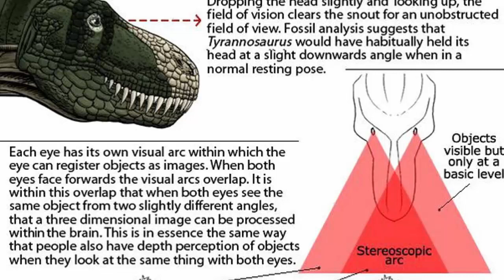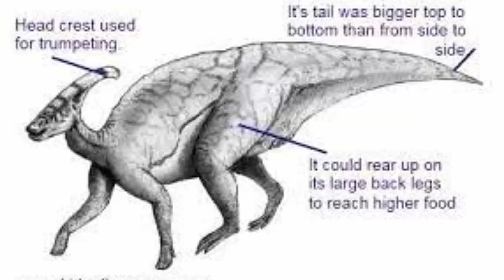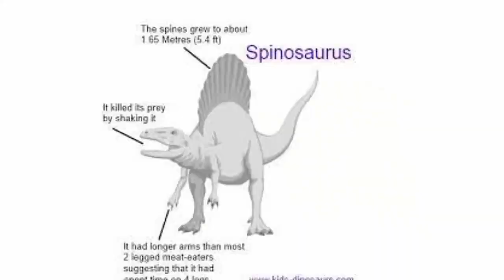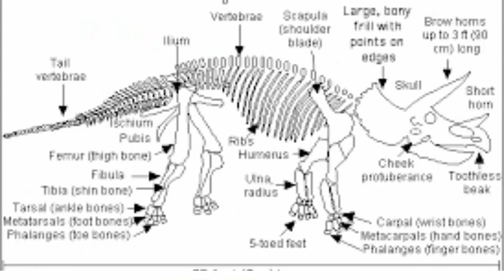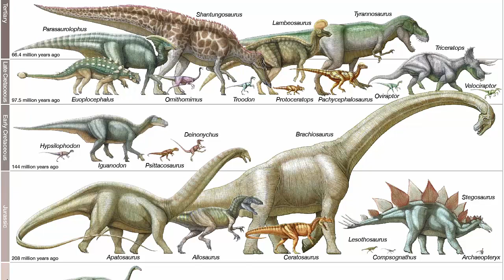Watch Jurassic World: The Dinosaur's Detailed Description About The Extinct Animals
In this video, we're going to be watching the Jurassic World: The Dinosaur's Detailed Description About The Extinct Animals. This video is a great way to learn all about the extinct animals that you see in the movie.

If you're a fan of Jurassic World, then this video is for you! We'll be watching the movie, and then afterwards, I'll be giving you a detailed description of all the extinct animals that you see in the movie. This video is a great way to learn all about the extinct animals, and if you're a Jurassic World fan, then you won't want to miss it!